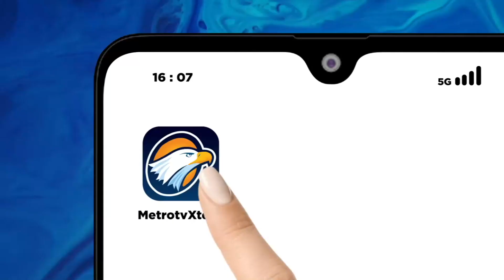Seluruh Penumpang KA Argo Semeru Berhasil Dievakuasi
METRO TV JATENG & DIY, Kereta Api (KA) Argo Semeru jurusan Surabaya-Jakarta anjlok dan terguling di Wates, Kulonprogo, Yogyakarta. Nyaris semua gerbong keluar dari rel, kecuali tiga gerbong terdepan.